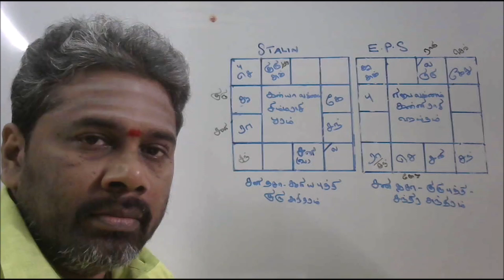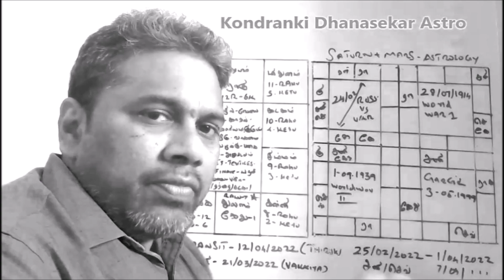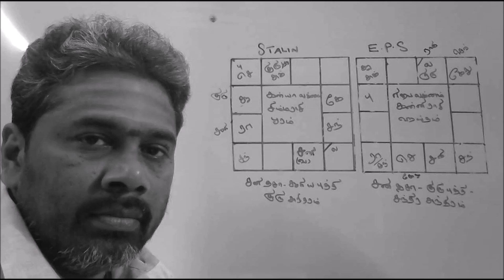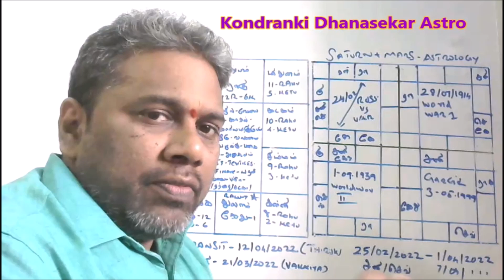ஜென்ம லக்கின ரகசியங்கள் | ஜாதகத்தில் முதலாம் பாவகம் | First House on Birth chart | Jenma Lagna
குரு தக்ஷிணை தர விரும்பும் அன்பர்கள் Google pay 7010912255 and 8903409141ல் செலுத்தலாம் .

S Dhanasekar
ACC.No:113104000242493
IDBI bank
Tirupur
Ifsc code-IBKL0000113

kondranki yoga Jothidam